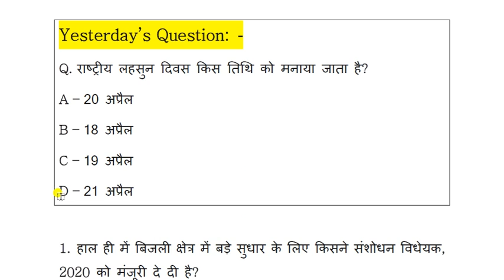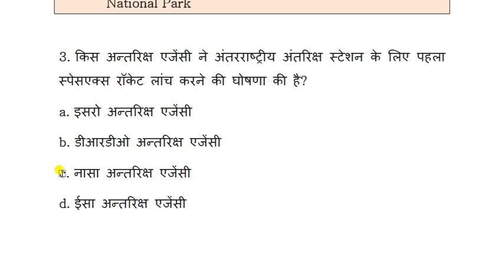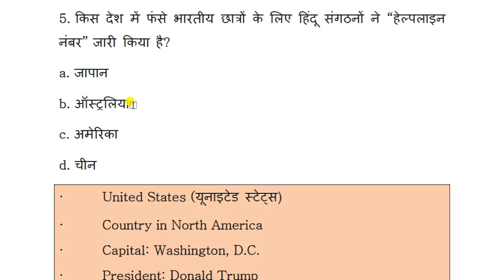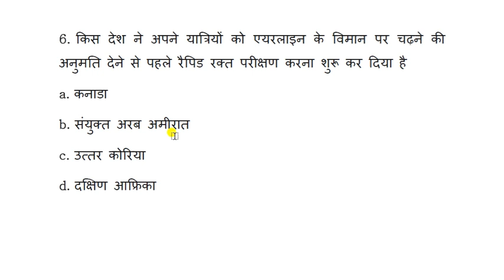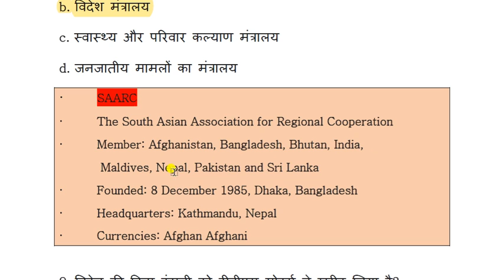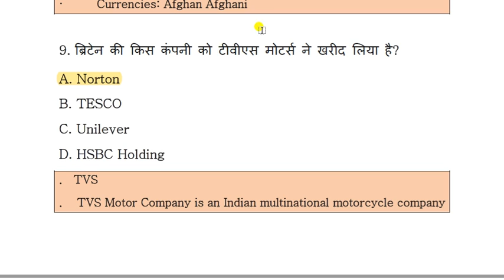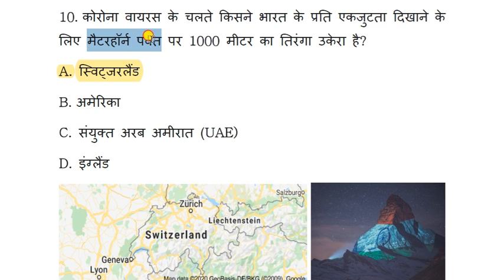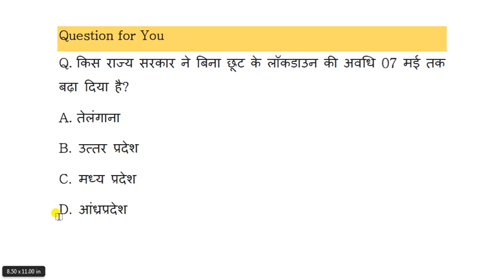22 April 2020 Current Affairs | Daily Current Affairs | Current affairs In Hindi